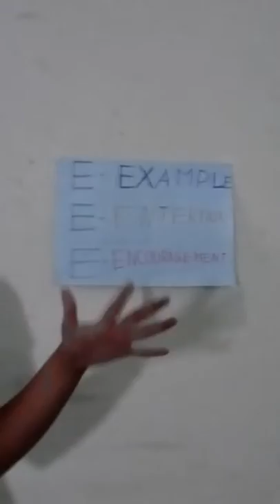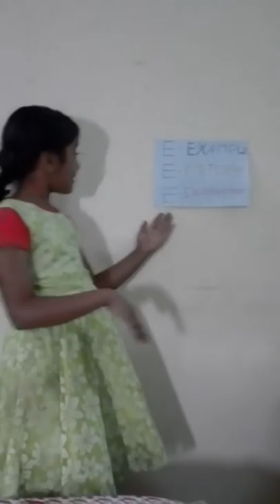Avinandana on Byju for a Competition (Nov, 2018)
Avinandana Chakraborty
Hyderabad